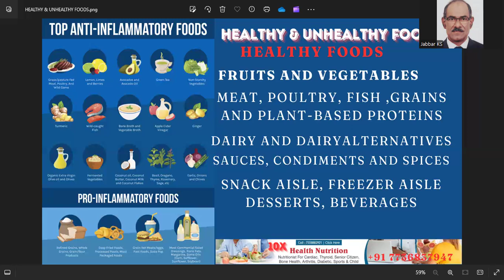LOSS WEIGHT WITH INDIAN DIETS / MALAYALAM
CERTIFIED 10X HEALTH COACH
 Lose Weight with Indian Diets | Personalized Meal Plan & Tips
In this video, we're diving into a personalized Indian diet plan tailored for effective and sustainable weight loss. If you're looking to shed those extra kilos while enjoying delicious and healthy Indian food, you've come to the right place!

 In this video, you'll discover:

A Detailed Indian Meal Plan**: Learn how to structure your meals throughout the day with nutritious options like vegetable poha, grilled chicken, dal, brown rice, and more!

Functional Foods and Organic Supplements: Understand the benefits of including functional foods and organic supplements like probiotics, omega-3, and multivitamins in your diet.

Exercise and Lifestyle Tips: Get practical tips on incorporating regular exercise and making lifestyle adjustments to support your weight loss journey.

Monitoring Your Progress: Learn how to track your progress effectively and stay motivated throughout your weight loss journey.

Sample Meal Plan.

Day 1:
Breakfast: Vegetable poha with a boiled egg.
Snack: Apple with a handful of almonds.
Lunch: Grilled chicken with brown rice and mixed vegetable curry.
Snack: Greek yogurt with a spoon of honey.
Dinner: Baked fish with a large salad.

Day 2:
Breakfast: Idili with sambar.
Snack: Carrot sticks with hummus.
Lunch: Roti with chicken curry and a large serving of vegetables.
Snack: Fresh fruit.
Dinner: Tofu stir-fry with mixed vegetables.

Why This Diet Plan Works:
Tailored to fit a busy lifestyle, especially for those with shift work.
Balanced meals with the right proportions of macronutrients.
Includes functional foods and organic supplements for optimal health.

Remember:
Consistency is key.
 Hydrate well and get enough sleep.
Stay positive and patient with your progress.

Indian Diet Plan

30+years of R & D of health Science,
120+ Scientists, 1000+ work force, Own R & D center and 7 states of the art manufacturing facilities, NABL Accredited, cGMP compliant as per USFDA proposed rules & approved by FDA. ISO 22000 certified, Strong clinical studies and validation capabilities Global presence in 15+ countries.